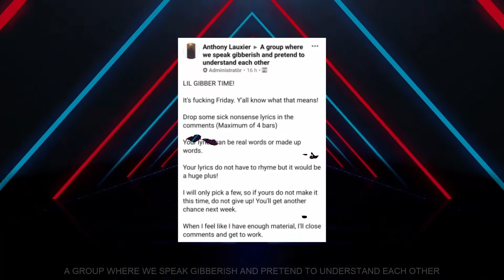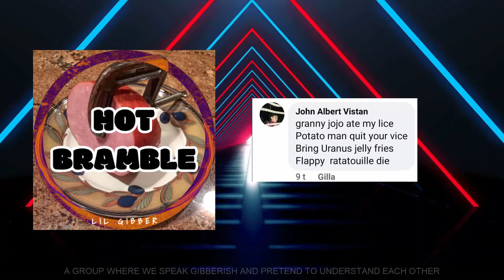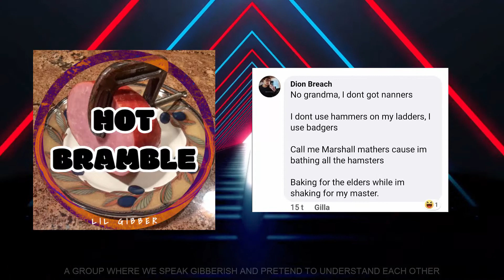[Facebook Sings #12] Lil Gibber - Hot Bramble (prod. by PunBeatz)